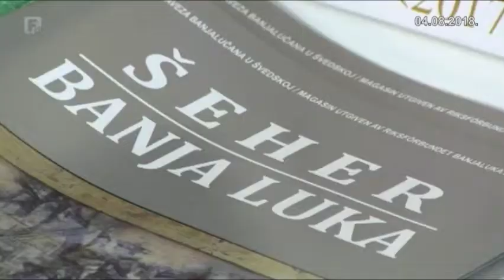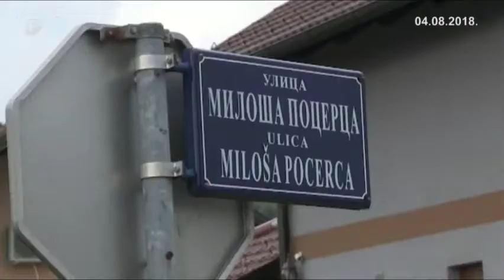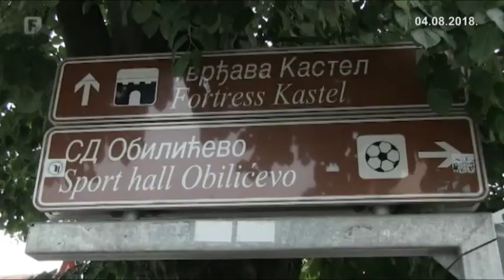Nazivi ulica, naselja, trgova i škola u Banjoj Luci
Tokom protekloga rata, na području Banje Luke izbrisane su mnoge činjenice koje su govorile o multietničnosti ovoga grada. Nazivi ulica, naselja, trgova i škola koja su nosila imena nesrpskog stanovništva, odlukom tadašnjih vlasti, prestala su postojati. Ni 23 godine nakon prestanka rata, ta se situacija nije promijenila. Današnji nazivi većine ulica i naselja nemaju čak nikakvu historijsku povezanost s ovim gradom. Izbrisana je i većina imena koja su asocirala na NOB.